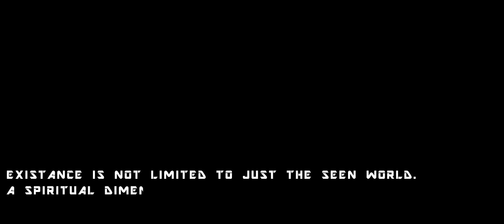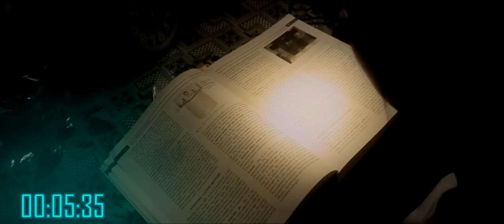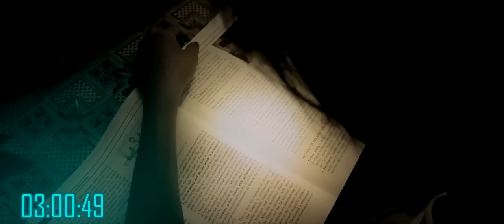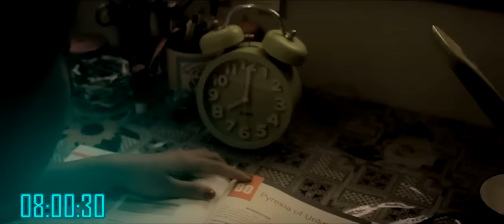co existence. A short film by Teputo Richa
Existence is not just limited to the visible world. There is an existence independent from the physical world which is limitless and is not bound to space, matter or time.
Human thoughts as an example is a limitless existence which requires no space or matter. In fact it can even exceed the limits of time itself. So the nature of limitless exists in us too. So called parallel universe existing in different dimension at a specific point of common occurrence.
All interference is not interruption. All interruption is not interference. Human limitless quality can over come the limitless interference of interruptions by inviting the Holy Spirit  into your own Spirit. The Word of God(THE BIBLE) says we are made the temple of the living God and our Body is the temple of the spirit of God. The Spirit of God is the author of the Word of God(THE BIBLE). And the Word of God(THE BIBLE) is the instruction to the Spirit of Man by the Spirit of God.
Limitless dimension is nothing but the spiritual dimension. The limitless quality in you is nothing but your human spirit.